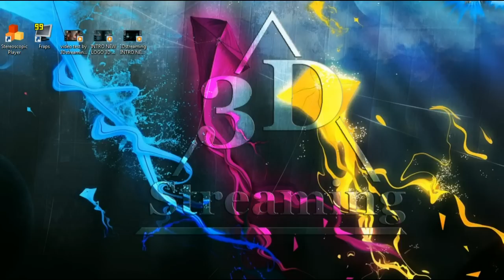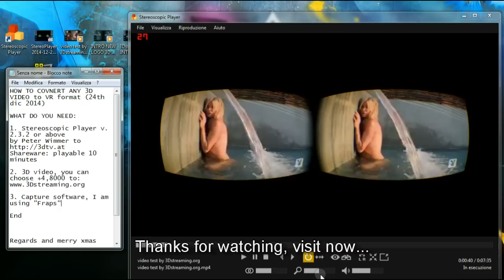How to Convert any 3D video movie to Virtual Reality (VR) format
Welcome to the 3D Stereoscopy Community
Music and Video by Nguyen Quang Tri